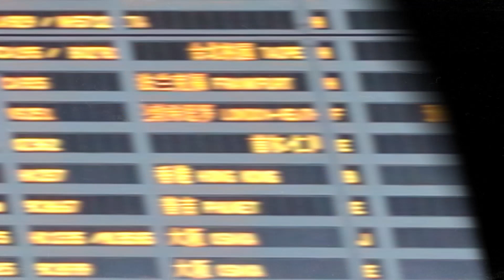Blackpink Hyde Park concert vlog